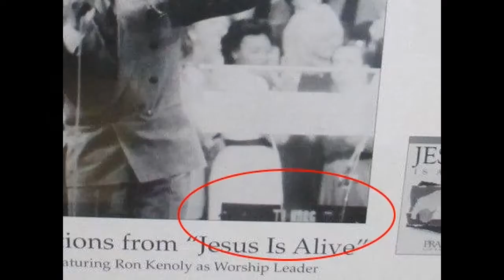Korg M1/T1 EP2 Soundfont Patch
EP2 Multi from the Korg M1 / T1